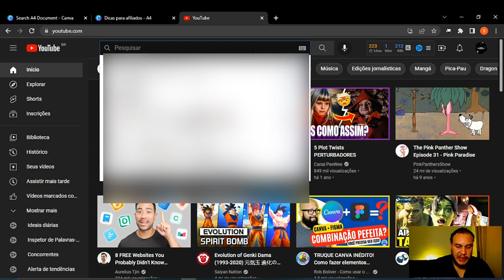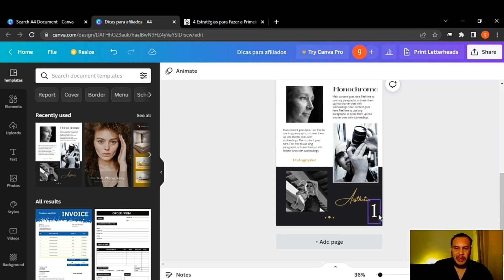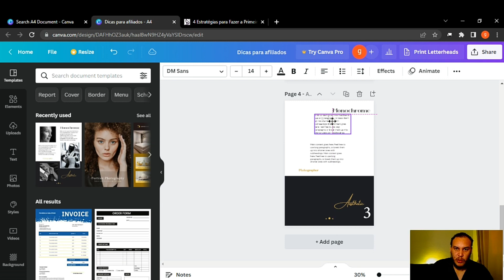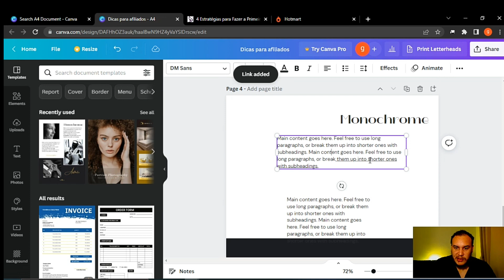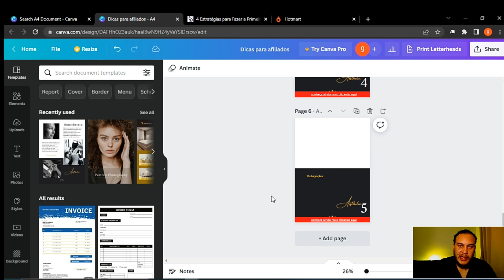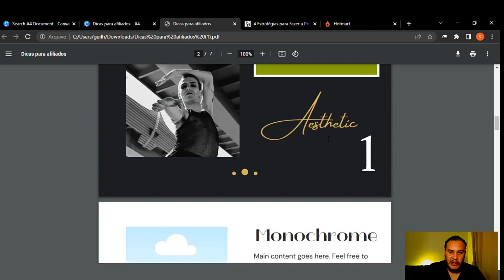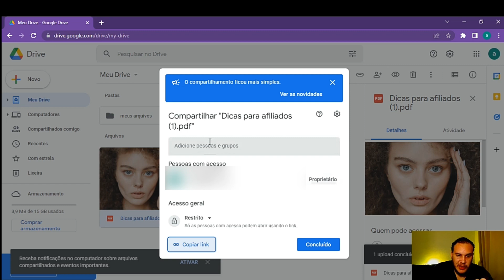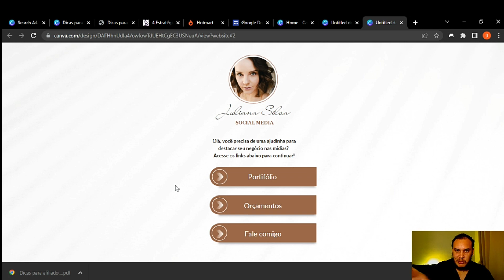como fazer ebook no canva de graça e ganhar dinheiro com ebooks sendo afiliado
✅🟦Curso Canva Do Básico ao Avançado (aprenda a fazer, post,thumbs e inúmeras artes pra outras mídias digitais de forma profissional )

🔴✅Curso Método Turbo Tráfego (aprenda como gerar tráfego massivo e aumentar radicalmente suas vendas)

😀🎬Curso Método vídeo ilustrado (aprenda a fazer e editar videos animados estilo Mãozinha)

🎥CURSO GRATUITO (do zero as primeiras vendas na internet)

00:00 - introdução
00:09 - Escolha do formato
00:30 - Como achar o melhor tema
02:25 - Estrutura do ebook
03:13 - Numeração
04:15 - Dica na página "sobre mim"
05:10 - Inserindo conteúdo
05:43 - Dica para aplicar e vender dentro conteúdo
06:43 - Dica 2 para vender dentro do conteúdo
07:52 - Como criar a oferta
10:13 - Página final
10:48 - Como baixar
12:06 - Como inserir links
12:53 - Como divulgar
13:23 -Colocando no drive
14:10 -Gerando link de compartilhamento
13:23 -Colocando no drive

Nesse vídeo eu vim mostrar a vocês como fazer um ebook no canva passo a passo mais algumas dicas que acreditos que serão bem úteis pra você.

A primiera coisa a se fazer , é escolher o formato A4 document no canva.

Após isso , vão você precisa definir qual vai ser o assunto do se ebook,e uma dica dentre várias, pra conseguir isso, é pegar e fazer uma pesquisa no youtube, por um termo bem geral do seu nicho e em depois começar a filtrar os resultados para Contagem de visualizações e depois para "este ano", dessa forma, os primeiros resutados a aparecerem seão videos de conteudos que as pessoas mais estão buscando, o que ajuda muito a gente a conseguir criar um ebook atrativo as pessoas.

Depois...

Agora o restante você da uma olhadinha no video para saber mais rsrs

tags ignore
formula negocio online,Alex Vargas,expert dominante,afiliado dominante,nucleo expert,afiliados,empreendedorismo,alex3718vargas,Como fazer EBOOK de GRAÇA,Como Fazer Um Ebook Profissional De Forma Gratuita e Rápida ,Como Fazer Um Ebook Profissional,como criar um e-book gratis em português,Passo a Passo de Como Criar um Ebook (SUPER FÁCIL),passo a passo de como criar um ebook,ebook online,trabalhar em casa,criar um e-book,como criar um ebook no canva,como fazer ebook no canva gratis,ebook gratito,isca digital,ganhar dinheiro com ebooks,